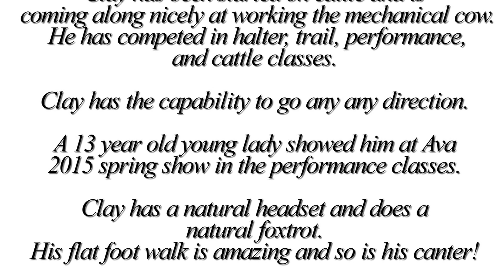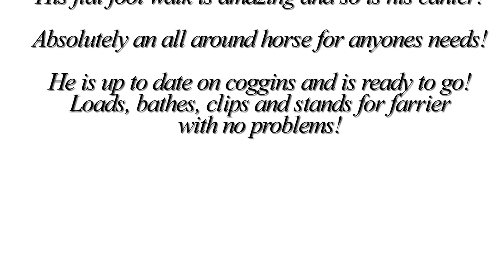Cash's Clay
for more info on Clay and other offerings.